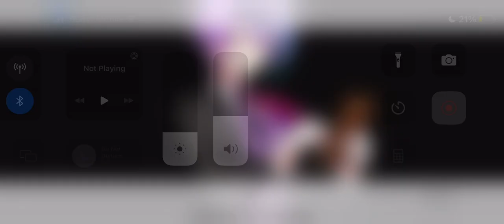The best slideshow you’ll ever see in your entire life